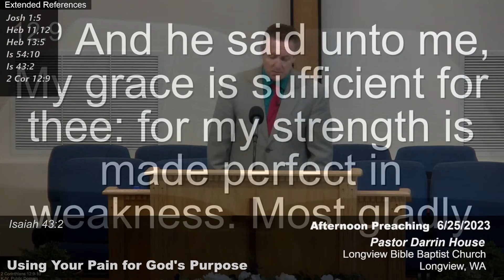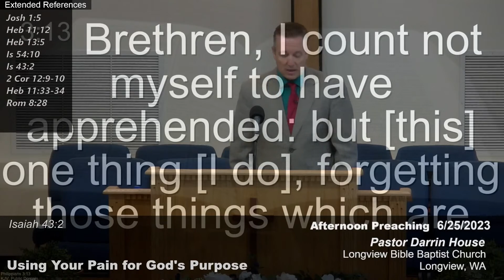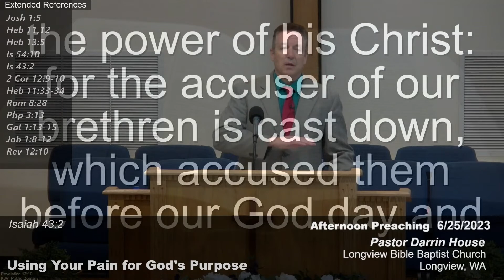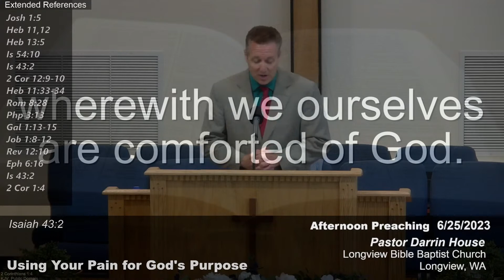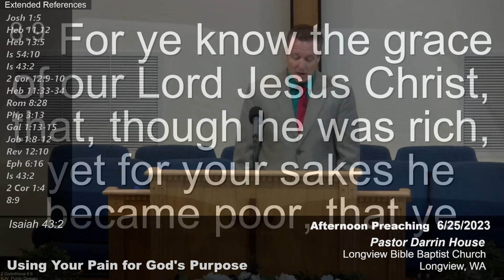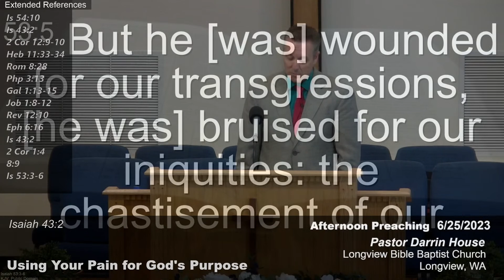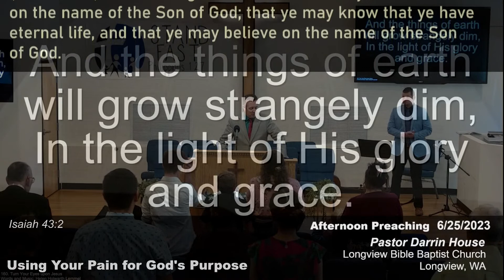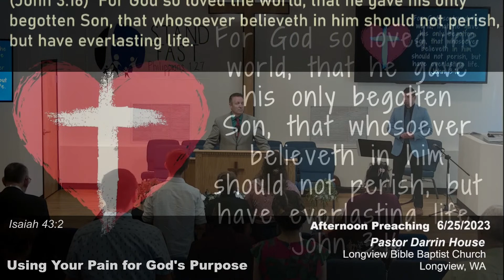Your Pain for God's Purpose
Pastor Darrin House
PM 6/25/2023
Isaiah 43:2